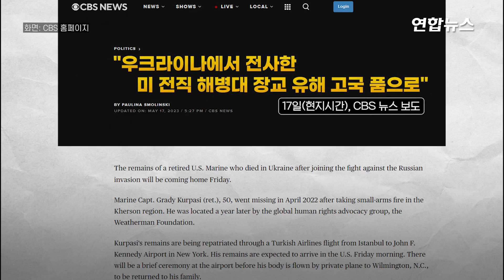퇴역하고도 전선으로…한국계 전 미 해병대 장교 우크라서 전사 / 연합뉴스 (Yonhapnews)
퇴역하고도 전선으로…한국계 전 미 해병대 장교 우크라서 전사

    (서울=연합뉴스) 우크라이나 전쟁에 국제의용군으로 참전했다가 실종된 한국계 전직 미국 해병대 장교가 전사한 것으로 확인됐습니다.

    미국의 온라인 모금 사이트 고펀드미에는 그래디 크루파시 예비역 대위의 사연이 올라왔습니다.

    지난 2021년 9월 전역한 그는 우크라이나로 건너가 분대를 이끌고 참전했습니다.

    애초 병사 훈련이 목적이었지만 전쟁이 격렬하게 진행되면서 전투 경험이 있는 지휘관이 필요했던 것으로 전해집니다.

    그는 지난해 4월 러시아군과 교전 중 우크라이나 남부 지역에서 마지막으로 목격됐습니다.

    당시 그는 총알이 날아오는 위치를 파악하기 위해 임시 관측소로 이동 중이었던 것으로 알려졌습니다.

    한국에서 태어나 미국으로 입양된 크루파시 예비역 대위는 9·11 테러가 발생하자 해병대에 입대했습니다.

    그는 부인, 딸과 함께 한국에서도 3년간 근무했습니다.

    그의 유해는 19일(현지시간) 미국 뉴욕의 존 F. 케네디 국제공항에 도착했습니다.

    크루파시를 위한 모금 운동을 펼치고 있는 윌리엄 리는 "그는 이타적이었다, 항상 웃는 얼굴로 고난과 어려움을 이겨냈다"고 회상했습니다.

    영상 : 로이터·우크라 국제의용군 페이스북·러시아 국방부 텔레그램·고펀드미 홈페이지·트위터 @Mont_Jiang·@fredomhauer